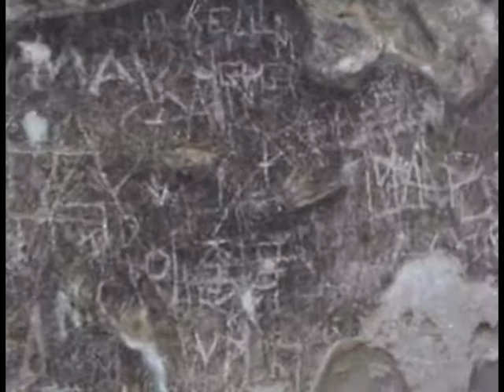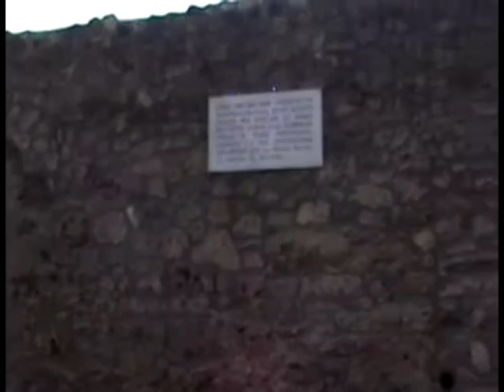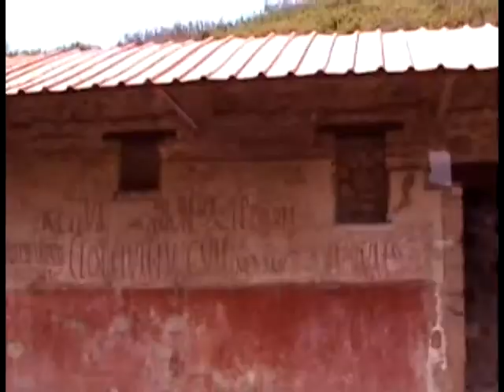Italian tour 3. Pompeii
In 2006 we made an Italian tour. During the journey we visited Rome, Paestum, Pompeii, Vesuvius, Salerno, Amalfi, Positano and Venice. I made a video of the tour. This episode was shooted in Pompeii.